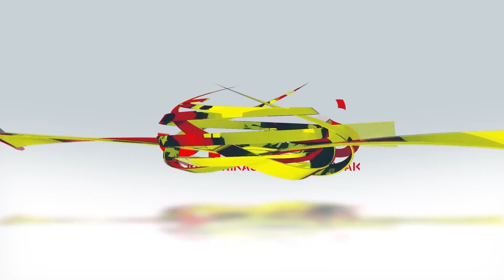KlipBuletinUKAS Kerajaan Sarawak Sedia Perumahan Mampu Milik, Berkualiti Untuk Rakyat